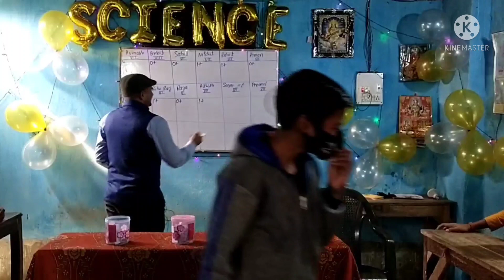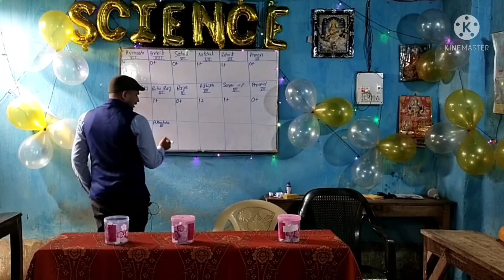science quiz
Science quiz from class 6th to 8th